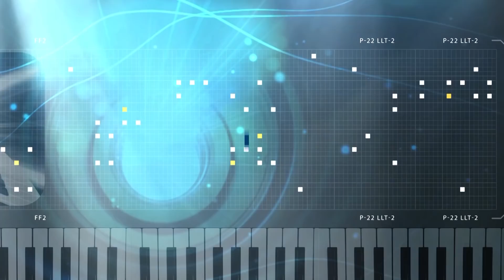เด็กเส้น-วินเจ้าปัญหา-โปรโมชั่นพิเศษ I โกดังมหาสนุก ep.270 (04 มี.ค. 63)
ตอน เด็กเส้น
เมื่อชั้นเรียนนี้จะมีการเลือกหัวหน้าห้องกันเกิดขึ้น โดยมี 'โรเบิร์ต สายควัน' ซึ่งเป็นเด็กเส้นของคุณครู ในตอนนั้นก็มีนักเรียนอีกคนมาสาย จึงทำให้ไม่สามารถเลือกหัวหน้าชั้นได้ ห้องเรียนนี้ใครจะได้เป็นหัวหน้าห้อง ติดตามชมได้ใน

ตอน เด็กเส้นตอน : วินเจ้าปัญหา
ณ แก๊งวินมอเตอร์ไซด์ มีน้าหน่อย แจ็ค โรเบิร์ต และมีน้องพึ่งมาใหม่พวกเก๊งพี่ๆอยาก
ประลองมุกกับน้องใหม่งานนี้ น้าหน่อยถูกน้องใหม่เล่นงานอย่างหนัก จะฮาแค่ไหนติดตามต่อได้ตอน วินเจ้าปัญหา

ตอน โปรโมชั่นพิเศษ
เมื่อ 'โน๊ต เชิญยิ้ม' ได้มาหมอ เพราะว่าที่คลินิกกำลังมีโปรโมชั่นพิเศษรักษาหายจ่าย500 ถ้ารักษาไม่หายจ่ายคืน2,000 แต่ก็ได้มาเจอกับหมอบอล โน๊ตก็เลยแกล้งโกหกหมอว่าป่วยเพื่อที่เอาเงินจากหมอ เหตุการณ์จะเป็นอย่างไรต่อไป แล้วโน๊ตจะได้เงินจากหมอหรือไม่ ติดตามชมต่อได้ในตอน โปรโมชั่นพิเศษ

โกดังมหาสนุก รายการตลก ที่การันตีความฮาด้วยนักแสดงตลกชื่อดังของประเทศไทย : เจี๊ยบ เชิญยิ้ม, โรเบิร์ต สายควัน และอีกมากมาย

ออกอากาศทุกวันจันทร์ถึงวันพุธ เวลา 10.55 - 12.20 น. ทางช่อง 3 (HD33) หรือ Live! ทาง

ดูย้อนหลังตอนอื่น ๆ ได้ที่